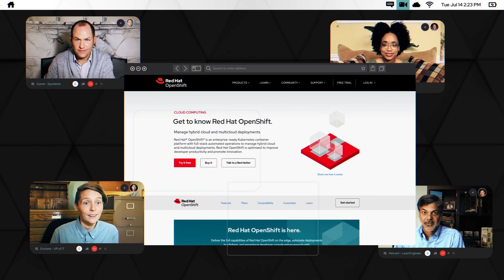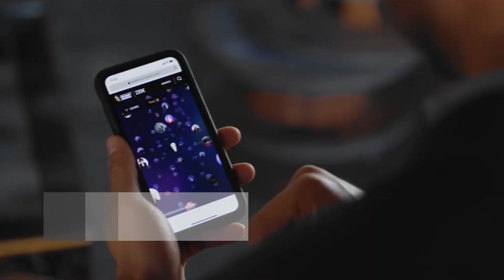Telefónica, IBM and Red Hat join forces to accelerate digital transformation with open hybrid cloud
Telefonica and IBM have announced Cloud Garden 2.0, the next phase of Telefonica’s cloud services platform designed to accelerate application modernization.

Cloud Garden 2.0 is built on IBM Cloud Paks and Red Hat OpenShift. Now, Telefónica clients can run their applications on premise or in the cloud environment of their choosing, as well as simplify and speed how they bring new solutions to market.